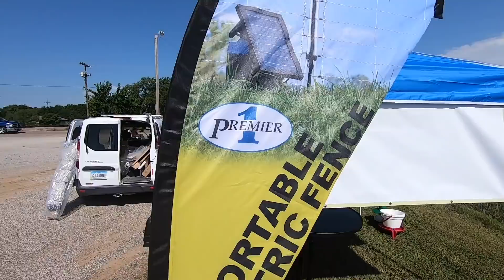The Meetup was Great BUT I Messed Up!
AFH T-Shirts and Hoodies!

Canon T4i